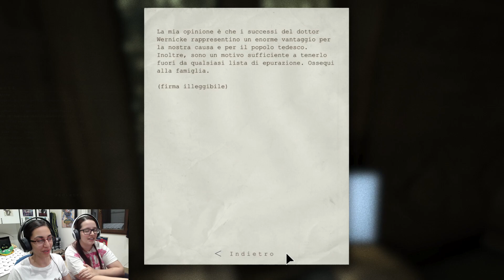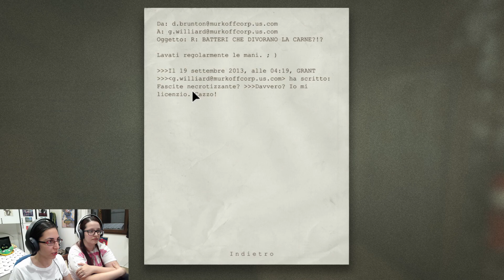OUTLAST - (Parte 8) - QUESTA VOLTA CI SPAVENTIAMO DI BRUTTO!😭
Salve gentee!🛟 Continuiamo il gameplay horror... stiamo parlando di OUTLAST! Un grande classico sicuramente da non perdere! Grazie a tutti!🛟❤️

❤️ACQUISTATE QUALSIASI COSA SU AMAZON, O QUELLO CONSIGLIATO DA NOI QUI SOTTO, TRAMITE I LINK AMAZON SOTTOSTANTI PER SUPPORTARE IL NOSTRO CANALE! ❤️

MIXER AUDIO
SCHEDA DI ACQUISIZIONE PER CONSOLE
SPLITTER HDMI
CAVO HDMI 2.1 PER I 144 HZ SU PS5

 If you still think that the content does not belong to me please send a message on youtube or comment in the section below.  I will immediately remove it.